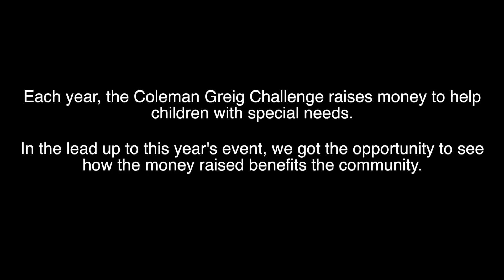CG Challenge 2018 @St Gabriel's School Castle Hill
The Coleman Greig Challenge is Western Sydney's largest charity race for children with special needs and newborn care.

The team at Coleman Greig along with our event sponsors were privileged enough to visit St Gabriel's School Castle Hill to see where all of the fundraising efforts have gone, and will go towards this year.